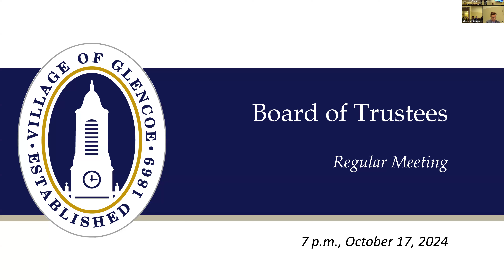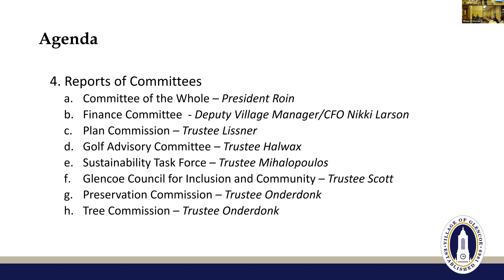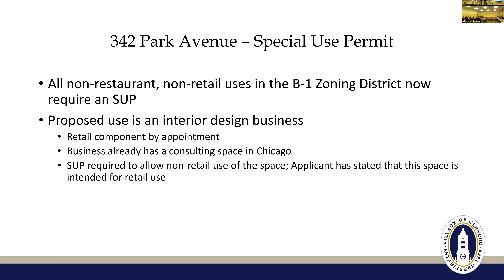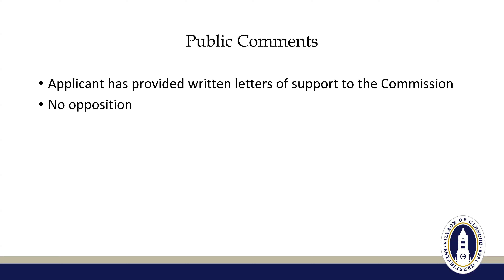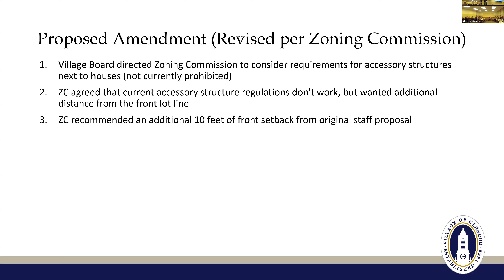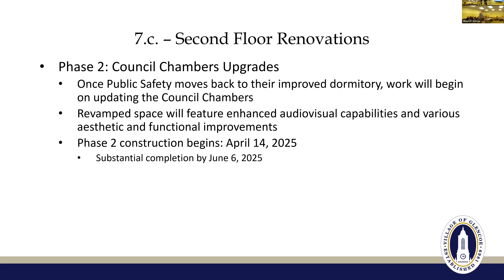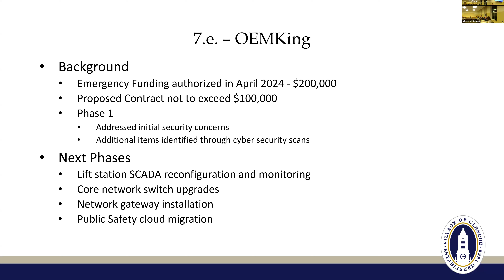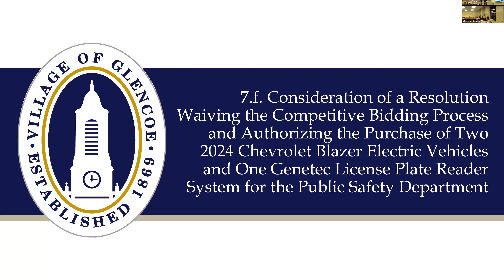Village of Glencoe, IL | Village Board | October 17, 2024